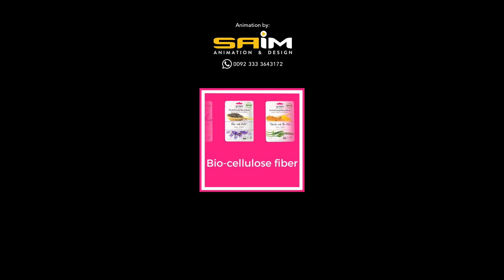Urban Secrets Animation | Saim Animation and Design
We, Saim Animation and Design, are a small animation house based in Islamabad - Pakistan.

For the last 7 years, we are providing:
3d Modeling,
3d visualization,
3d Animations,
Architecture animations and Walkthroughs,
Company Profile videos,
and almost all kinds of video services to many leading industries and organizations worldwide.